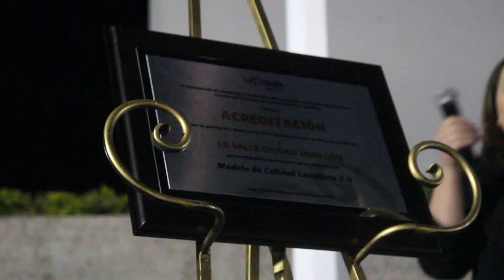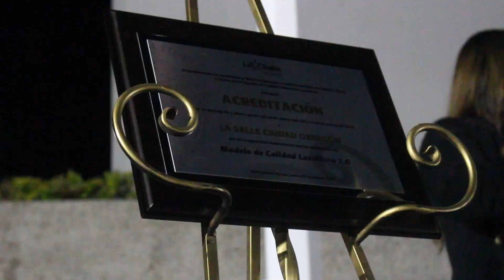Acreditan calidad educativa de La Salle Ciudad Obregón